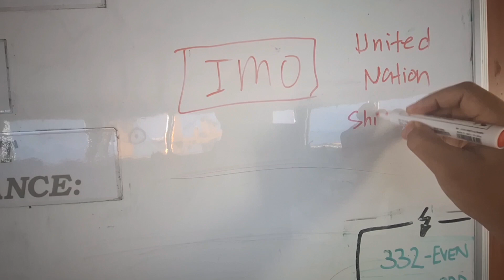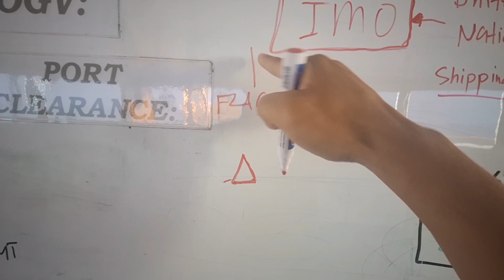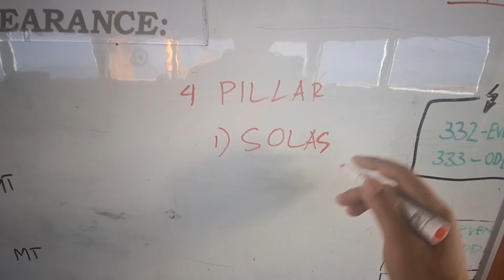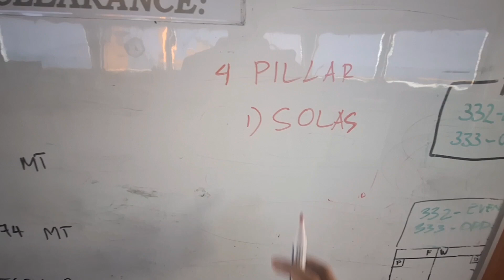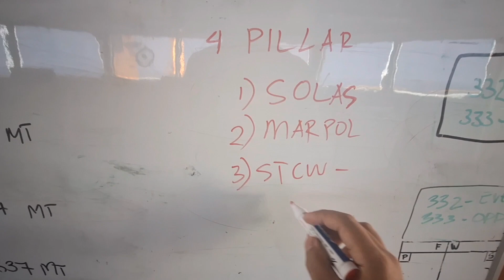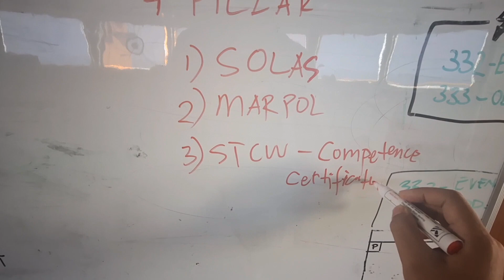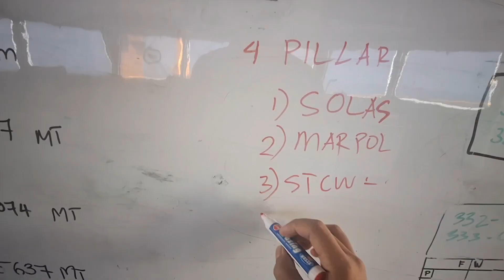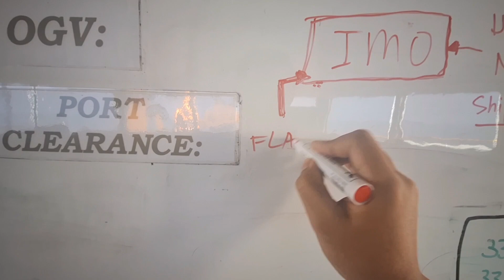Understanding IMO , SOLAS, STCW ,MARPOL,MLC regulations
ETA CALCULATION/ how to calculate estimated time of arrival in easy way :     • ETA CALCULATION/ how t...  ​

ETA CALCULATION PASSING IDL :     • ETA CALCULATION PASSIN...  ​

How to calculate Required Speed/ Easy way :     • How to calculate Requi...  ​

Third Officer  Job Description :     • Third Officer  Job Des...  ​

Radar ARPA / True and Relative Vector / How  Detect small target or fishing boats in ARPA. :     • Radar ARPA / True and ...  ​

Anchor Watch in Furuno Ecdis  (OOW responsibilities during Anchor watch) :     • Anchor Watch in Furuno...  ​

how to prepare E-PAN singapore :     • how to prepare E-PAN /...  ​

how to prepare pilot card :     • How to prepare port do...  ​

Pyrotechnics on board :     • Pyrotechnics on board ...  ​